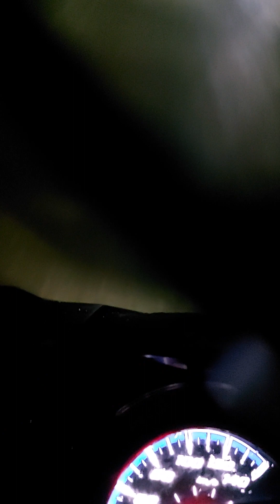ALHAMDULILLAH SUDAH SIAP SOLAT ISA.